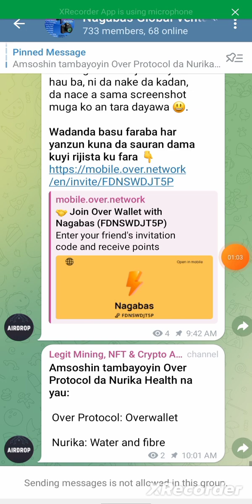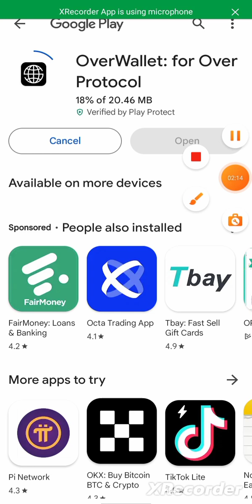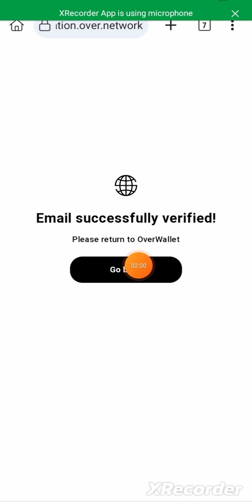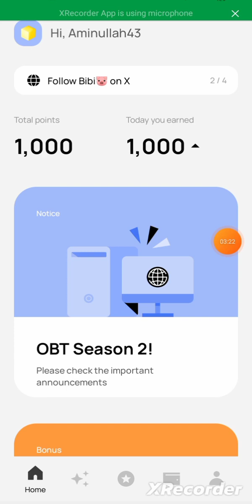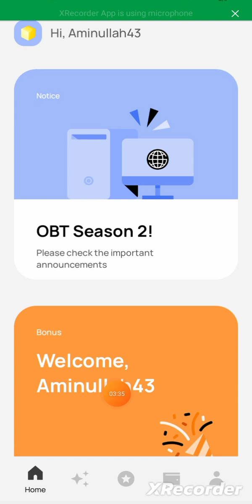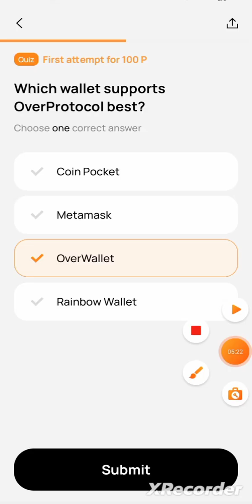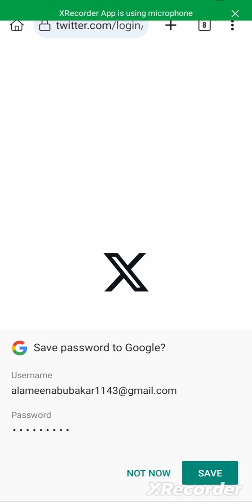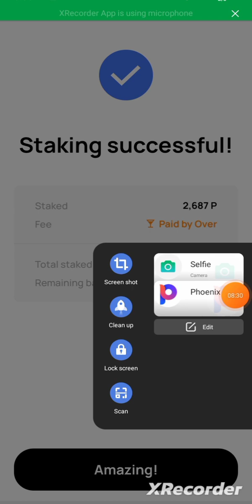HOW TO CREATE OVER PROTOCOL GET $OVER POINTS FOR DAILY & STAKING REWARDS, QUIZ & TWITTER MISSIONS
𝐒𝐚𝐛𝐚𝐛𝐛𝐮𝐧 𝐮𝐩𝐝𝐚𝐭𝐞 𝐚𝐤𝐚𝐧 𝐎𝐯𝐞𝐫 𝐩𝐫𝐨𝐭𝐨𝐜𝐨𝐥 🔥

Abubuwan da muka saba yi akan over wallet duka sun zo karshe:

▪️11 ga watan march din nan, ma’ana sati me zuwa  za a rufe claiming na daily rewards da quiz din da ake amsawa kullum 😭

▪️12 ga watan za a rufe staking, refferall ta friend card mission, Twitter follow mission baki daya.

▪️13 ga watan nan za a yi launching sabon application na shi over wallet din, wanda sai kowa yaje yayi updating.

𝐀𝐛𝐮𝐛𝐮𝐰𝐚 𝐒𝐚𝐛𝐛𝐚𝐛𝐢 𝐝𝐚 𝐚𝐤𝐞 𝐭𝐬𝐚𝐦𝐦𝐚𝐧𝐢 𝐚 𝐬𝐚𝐛𝐨𝐧 𝐮𝐩𝐝𝐚𝐭𝐞 𝐝𝐢𝐧:

▪️Generating da managing na Wallet address.

▪️Palm staking da kuma home staking.

▪️Linking din wallet da overnode na kan computer ba tare da yin log in da email ba.

▪️Duba transaction history

𝐀𝐥𝐛𝐢𝐬𝐡𝐢𝐫:

▪️Idan kayi joining na testing din sabuwar wallet din zaka dace da karbar grant na over din kullum.

▪️Sannan kuma akwai bonus grant shi ma da za a raba wanda shi kuma ya ta’alaqa da points din da ka tara.

▪️Ana gama open beta testnet 2 sai kuma maganar launching dan haka congratulations ga over wallet participants da fatan an tara points yadda ya kamata, badan gudun kar jini na ya hau ba, ni da nake da kadan, da nace a sama screenshot muga ko an tara dayawa 😃.

Wadanda basu faraba har yanzun kuna da sauran dama kuyi rijista ku fara 👇